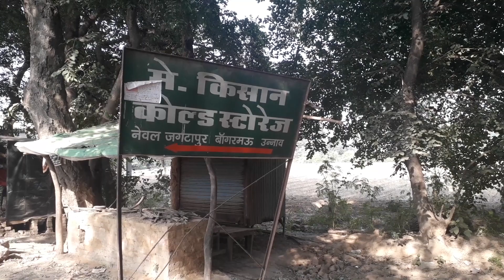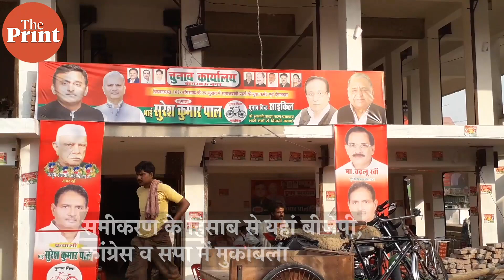UP bypolls में गायब है महिला सुरक्षा का मुद्दा, सेंगर का परिवार कर रहा बीजेपी के समर्थन में प्रचार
यूपी के उन्नाव की बांगरमऊ सीट पर आगामी 3 नवंबर को उपचुनाव होना है. बीजेपी से विधायक रहे कुलदीप सेंगर के रेप व मर्डर के मामले में दोषी पाए जाने के बाद ये सीट खाली हुई थी. उस वक्त उन्नाव कांड काफी चर्चा में था जैसे हाल ही में hathras कांड चर्चा में रहा लेकिन उपचुनाव में महिला सुरक्षा कितना बड़ा मुद्दा है  दिप्रिंट के संवाददाता प्रशांत श्रीवास्तव @Prashantps100 की ग्राउंड रिपोर्ट